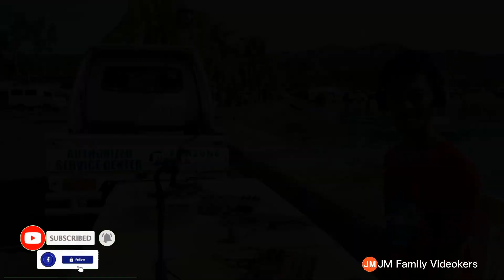Ang Mga Pasiplat ni idol Israel Viral Tillo Moko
September 13, 2022... JM Family Videokers ❤️